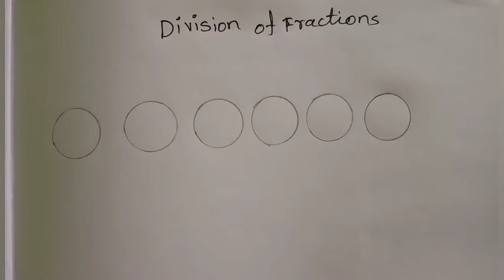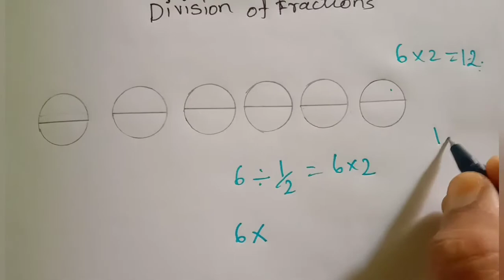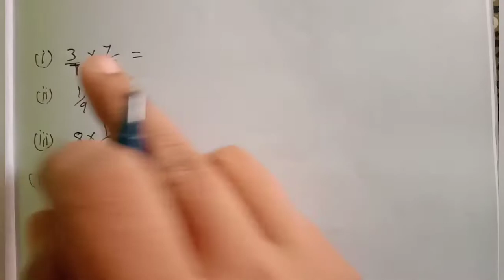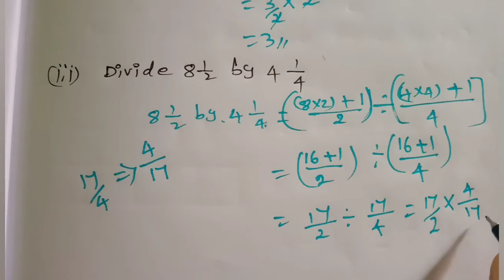6th std maths division of fractions try these page no:17&18 chapter1 term3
6th std maths division of fractions try these page no:17&18 chapter1 term3